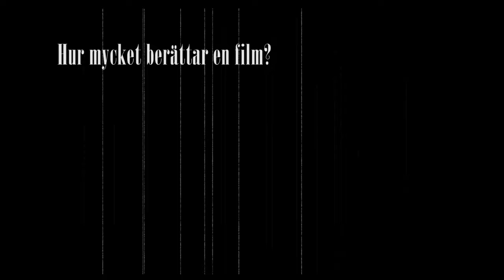Om Oxhälga I Filpesta - Trailer 2017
Hur mycket berättar en film?

"Om Oxhälga I Filpesta" handlar om den film min morfar köpte på en auktion. En 35 mm film som påstods handla om Oxhälja marknad i Filipstad.
Tyvärr fick han aldrig se filmen.
Tillslut fick hans barn och barnbarn chansen, han hade rätt om innehållet och nu finns filmen "Oxhälga I Filpesta" tillgänglig till försäljning i Filipstads trakten.

Filmen finns att köpa på Turistbyrån, Museet Kvarnen och Helmerssons Byggmaterial i Filipstad. Samt Långbansgruvbys reception.